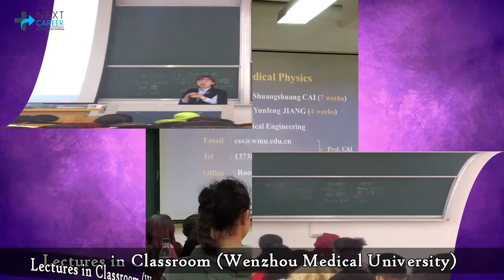Tour MBBS to Wenzhou Medical University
MBBS Admission guidelines 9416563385, 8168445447
If your dream is to become a doctor, Next Career is your perfect choice to step in.
We understand your needs for pursuing foreign education specially in Medical, and have all solutions available on our finger tips. Every year students take admission in china in MBBS through us in different universities.  We provide special services to students as follows:

University Registration and Application Form.
Admission letter from China University
JW202 paper Process Execution from china.
Verification of documents.
Legalization and attestation of documents.
Medical checkup verification in India.
Visa execution process.
Airfare one side from Delhi to University College China.
Courier of admission letter and other documents from china.
Transfer from nearest airport to university by bus.
Immigration clearance in china.
Assistance in visa extension and registration in government department in china.
Assistance in medical checkup and medical insurance in china.
Arranging proper hostel for students.
Assistance in arranging sim card for mobile phone.
Assistance in opening the bank account in Bank of China or
 China construction bank
Guiding students about subjects in advance and tips for learning Chinese language
NEXT CAREER
MBBS CONSULTANT OVERSEAS.